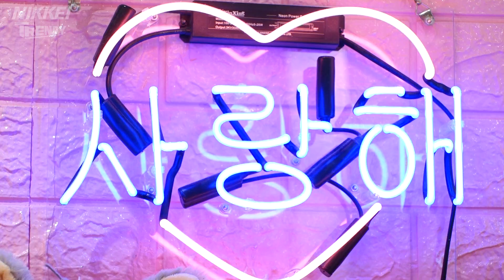韓国アイドルの衣装レンタル「渡韓ごっこ」【日経トレンディ】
日経BPのポッドキャスト「週刊日経トレンディ＆クロストレンド」から、 注目の製品やサービスをピックアップ。今回は韓国アイドルのステージ衣装や実際に通った学校の制服をレンタルでき、現地に行った気分になれる「渡韓ごっこ」ができる店舗を紹介します。